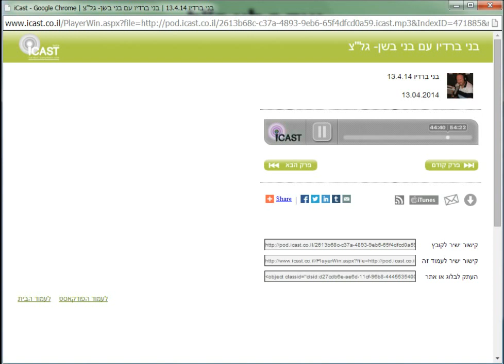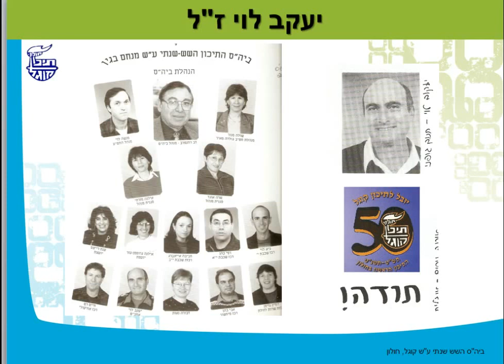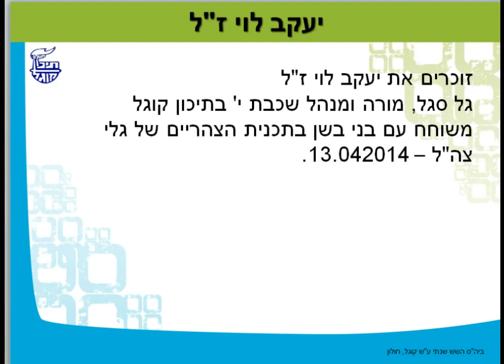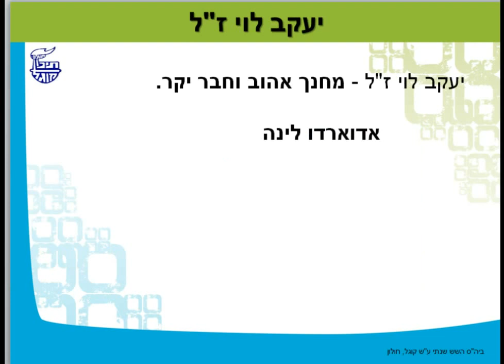גל סגל בשיחה עם בני בשן לזכרו של יעקב לוי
גל סגל משוחח עם בני בשן בתכנית הצהריים של גלי צה"ל